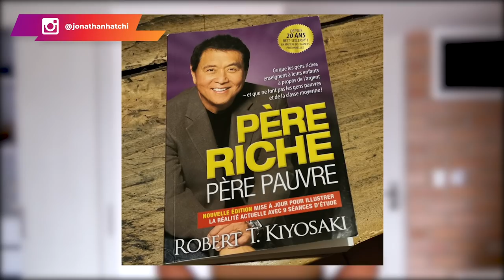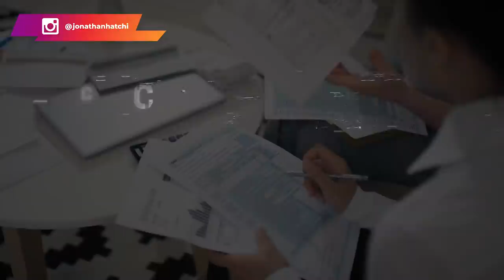6 concepts du livre père riche père pauvre qui ont changé ma vie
6 concepts du livre père riche père pauvre qui ont changé ma vie

Le livre "Père riche père pauvre" est aujourd'hui l'une des références dans le monde de l'entrepreneuriat. La majorité des entrepreneurs ont au moins une fois lu ce livre. Si ce livre fait de plus en plus l'unanimité aujourd'hui, c'est à cause des conseils qu'il contient. Ces conseils sont vraiment une mine d'or. Pour ma part, 6 concepts m'ont marqué dans ce livre et c'est ce que je vais vous partager dans cette vidéo

00:00 Intro
02:08 Concept 1: Description de la situation des pauvres
07:00 Concept 2 : La différence entre un actif et un passif
11:35 Concept 3: Le principe de l'impôt sur le revenu et l'impôt sur la société
20:45 Concept 5 : Mieux vaut être patron que salarié
22:04 Concept 6 : Ne pas avoir peur de travailler gratuitement pour apprendre.

▬▬▬▬▬▬▬▬▬FORMATION OFFERTE▬▬▬▬▬▬▬▬▬▬▬

▬▬▬▬▬▬▬▬▬ COACHING/FORMATION  ▬▬▬▬▬▬▬▬▬▬▬

▬▬▬▬▬▬▬▬ MES OUTILS ▬▬▬▬▬▬▬▬▬▬▬▬▬▬▬▬

▬▬▬▬▬▬▬▬▬▬▬▬ Témoignage client ▬▬▬▬▬▬
Je te mets le lien des témoignages/résultats de mes coachés :

▬▬▬▬▬▬▬▬▬▬▬▬ LIENS ▬▬▬▬▬▬▬▬▬▬▬▬